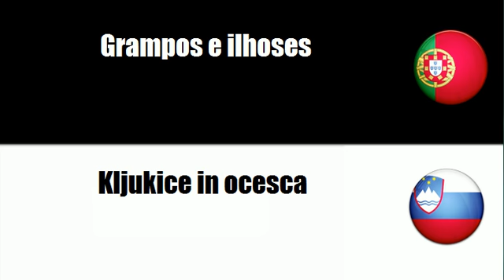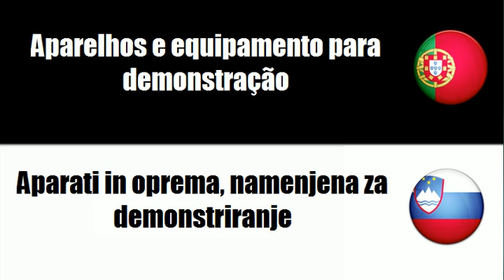Português+Esloveno = Conjuntos para secretária